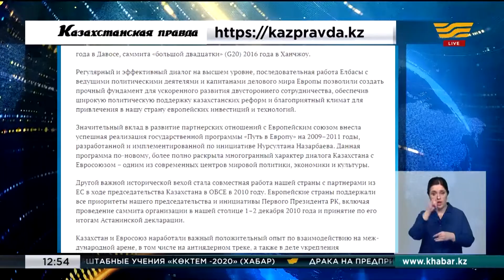С 1 марта вступает в силу Соглашение о расширенном партнерстве и сотрудничестве между РК и ЕС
С 1 марта начинается новый этап в истории Казахстанско-Европейских отношений. Вступает в силу Соглашение о расширенном партнерстве и сотрудничестве между Казахстаном и ЕС. Документ был подписан 21 декабря 2015 года. Начало действия этого соглашения знаменует для обеих сторон значимую историческую веху взаимного сотрудничества, будет содействовать расширению горизонтов политического взаимодействия и углублению экономических связей, придаст новый импульс комплексному диалогу Казахстана с ЕС и государствами-членами Евросоюза, как в двустороннем формате, так и на региональном и глобальном уровнях.